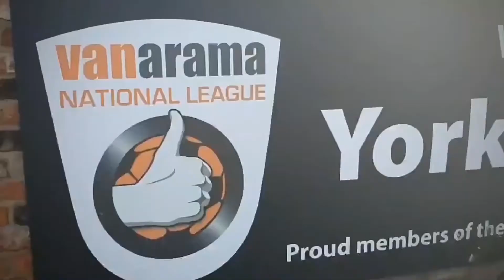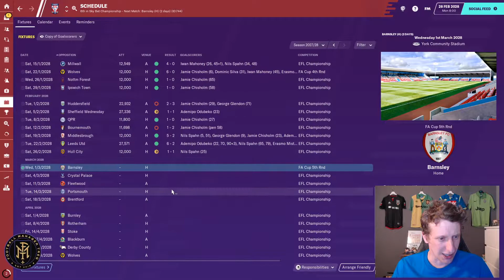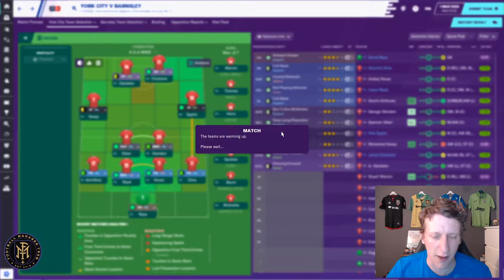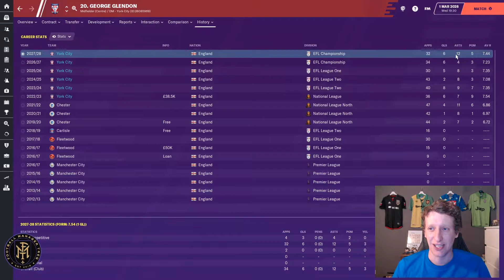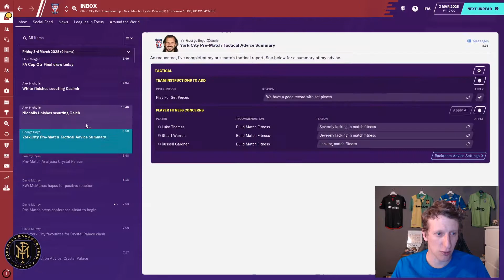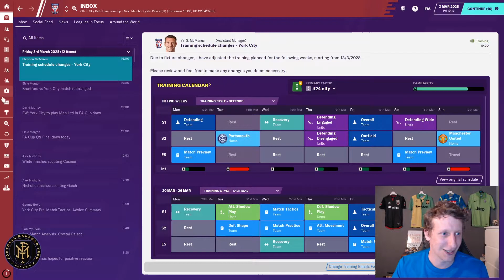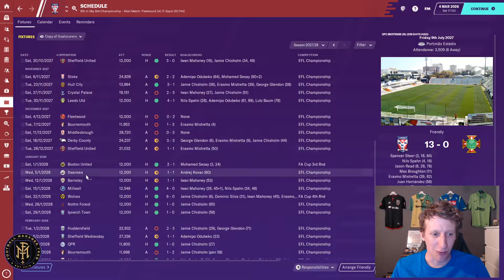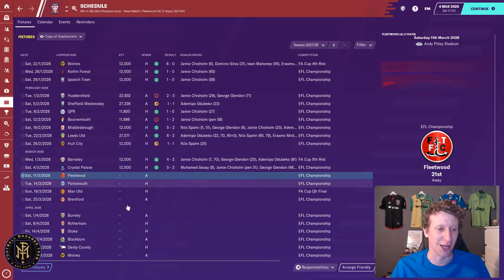FM20 | EP44 | NON LEAGUE TO PREMIER LEAGUE | FA CUP AND CHASING THE PLAYOFFS | FOOTBALL MANAGER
Welcome to my Football Manager 2020 series with York City as we take them from Non League to Premier League.

My local team and the team I have supported for over 25 years, I decided back in June 2019 that this was going to be my main save on the channel for FM20.

Please join me in this journey which should last through the duration of the FM20 cycle.